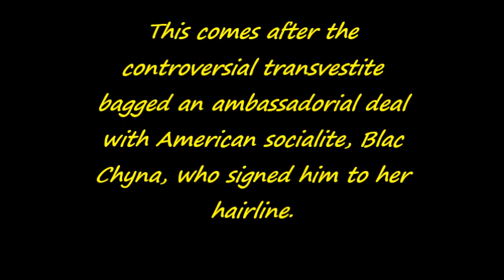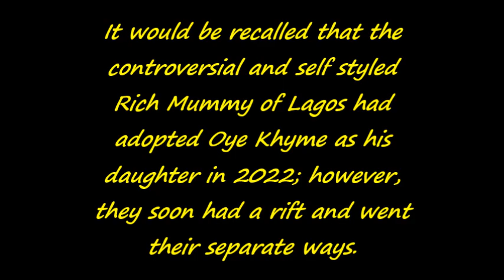“You call me your daughter but slept with me every night” – Bobrisky’s ex PA drags him